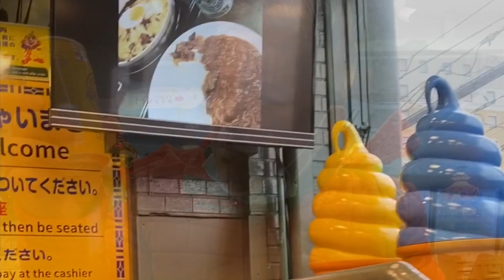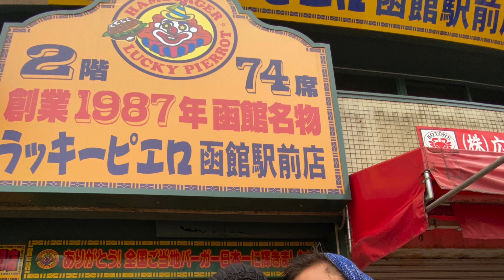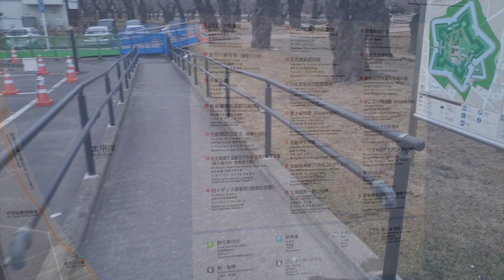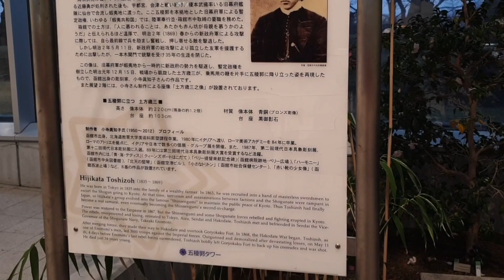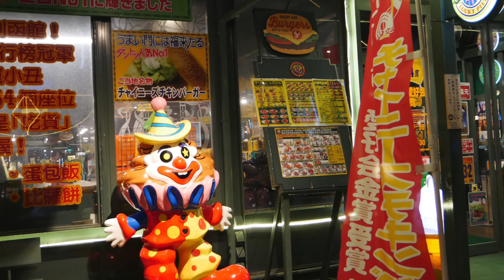Goryokaku Tower|1st time riding a tram|Japan 2020|Jan31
Taking the tram to Goryokaku Tower. Lunch and dinner at the famous Lucky Pierrot. Kanemori Red Brick Warehouse at night.